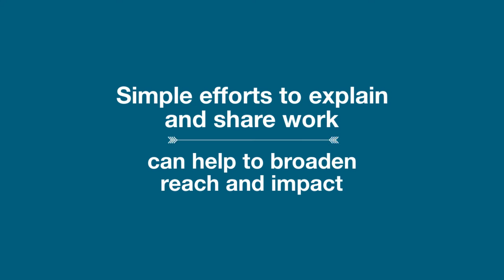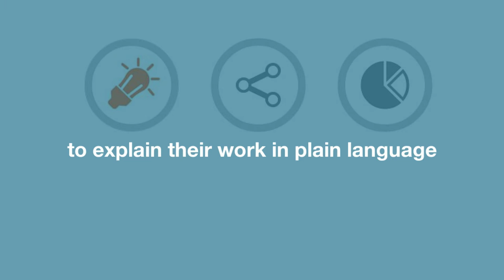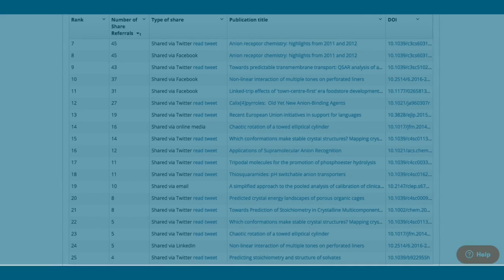Kudos for Institutions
Both researchers and institutions are under pressure to grow their research profile. Kudos provides deep, actionable insight into the most effective ways to increase publication impact. Our toolkit can be used by all researchers, to manage communications across all channels, for all publications. By centralizing their outreach, we make it easy for institutional staff - in the research office, communications team, the library or elsewhere - to amplify, support and learn from researchers' efforts, and thereby strengthen research support and impact.